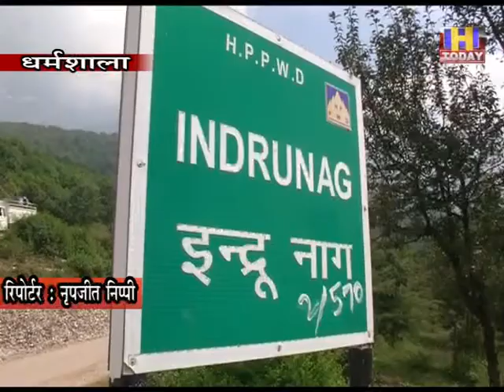19 sep 8 रंग बिरंगी छतरियों से गुलजार हुआ धर्मशाला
; जिला मुख्यालय धर्मशाला के इंदरूनाग पैराग्लाइडिंग साइट में आज से पैराग्लाइडिंग गतिविधियां शुरू हो गई। पैराग्लाइडिंग शुरू होने पर  पैराग्लाइडिंग एसोसिएशन ने प्रदेश सरकार का आभार जताया है । पैराग्लाइडिंग गतिविधियां शुरू करने को लेकरपर्यटन विभाग की ओर से स्टैंडर्ड ऑपरेटिंग प्रोसीजर जारी किया गया है। सभी पैराग्लाइडर पायलट को दिशा निर्देश जारी करते हुए एसओपी की अनुपालना सुनिश्चित करने को कहा गया है,जिसके तहत पैराग्लाइडर पायलट और पर्यटक द्वारा मास्क पहनना, गलब्ज पहनना । इसके अतिरिक्त लैंडिंग उपरांत पैराग्लाइडर पायलट और साथ उड़ान भरने वाले पर्यटक की सीट को सेनीटाइज़ करना प्रमुख है।